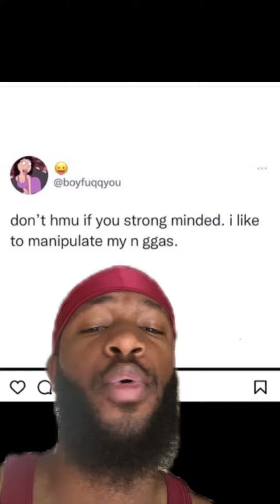If she can’t manipulate you she has no power